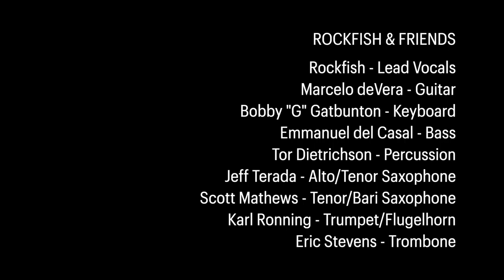Rockfish and Friends, The Letter (2020)